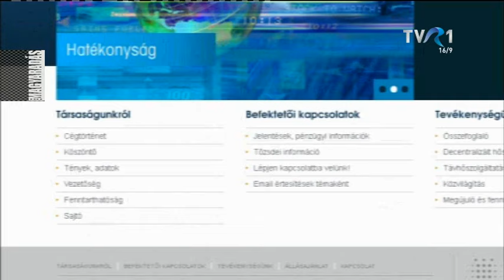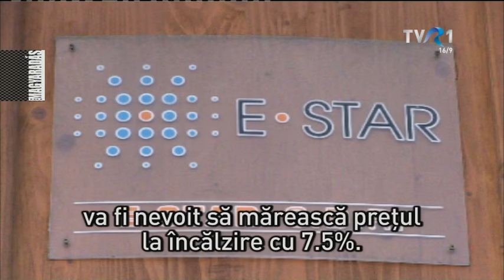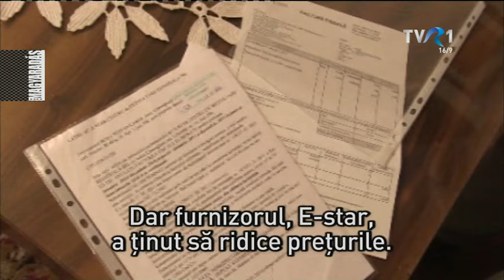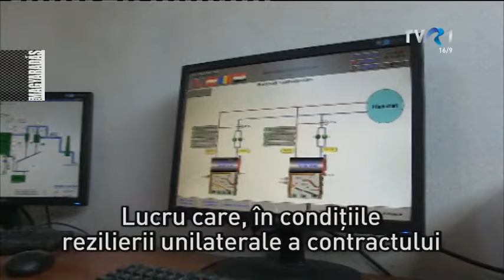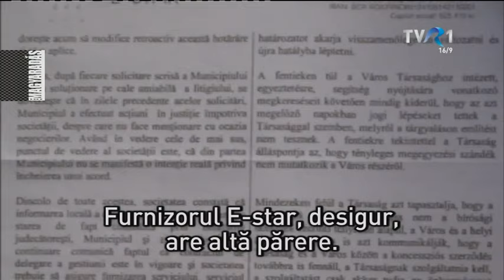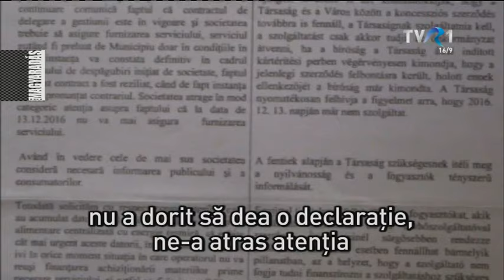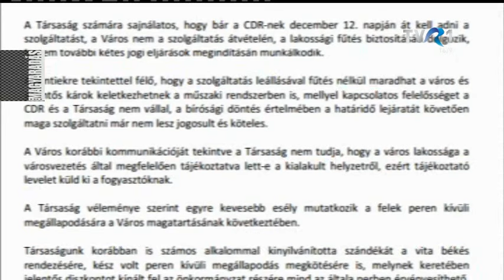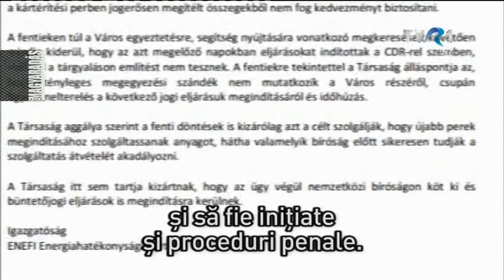MAGYARADÁS / Mi lesz a fűtéssel Gyergyószentmiklóson ?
A gyergyószentmiklósi távhőszolgáltató, az E-star Regionális Fejlesztési Központ Kft. immár többször - és igen határozottan- bejelentette: december 12-én kivonul a városból, azaz nem szolgáltat tovább. A városvezetés tanácstalan, de még mindig bízik a megegyezés lehetőségében. Avagy a csodákban.

Készítették: Berszán-Árus György, Dragoş Burcea, E. Ferencz Judit, Hermann Endre, Tatár-Bíró Hajnal

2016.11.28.